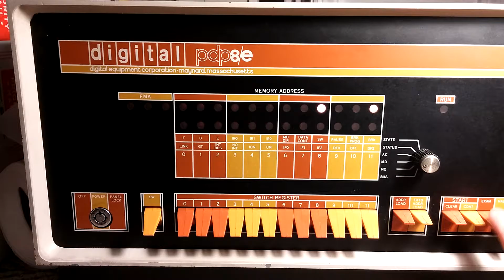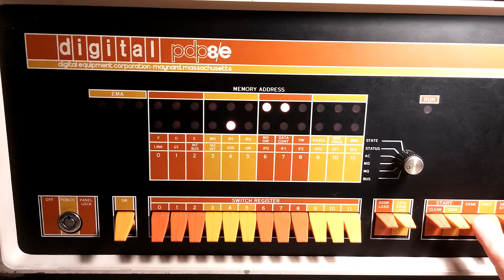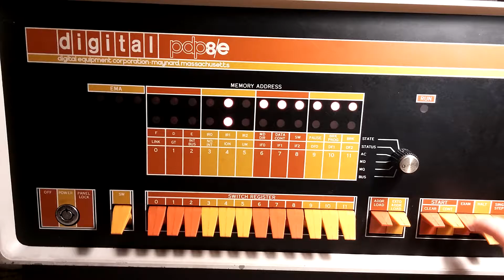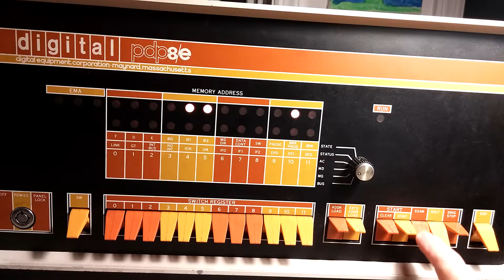PDP-8/e Test 6. Showing clear correlation between a stuck address and data bit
It seems bit 7 on the address line is stuck together with bit 4 on the data lines (maybe just MD? will have to check the bus).